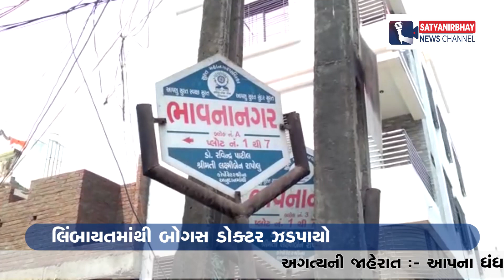સુરત : લિંબાયતમાંથી બોગસ ડોક્ટર ઝડપાયો | SatyaNirbhay News Channel